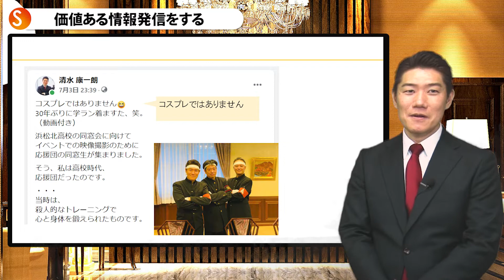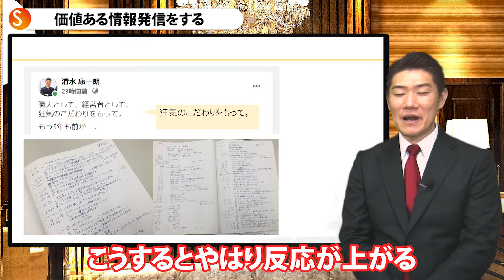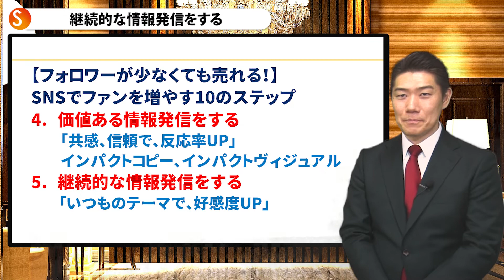SNSでファンを増やす10のステップ②